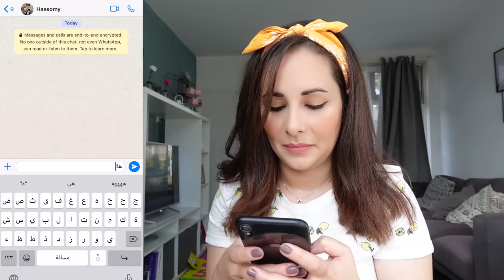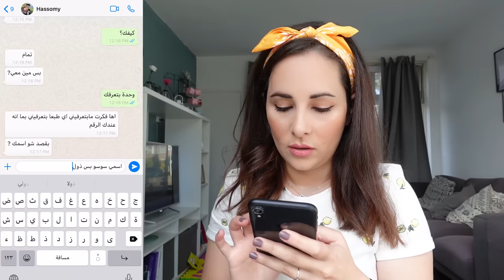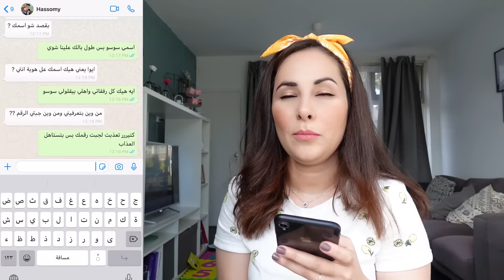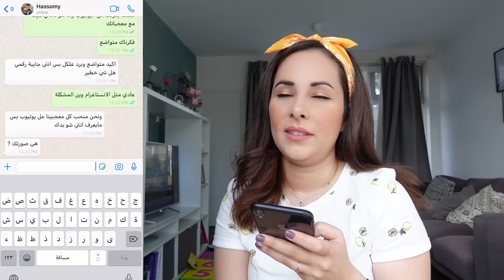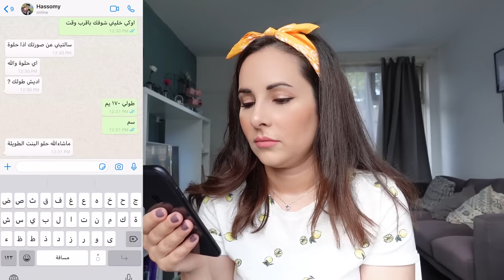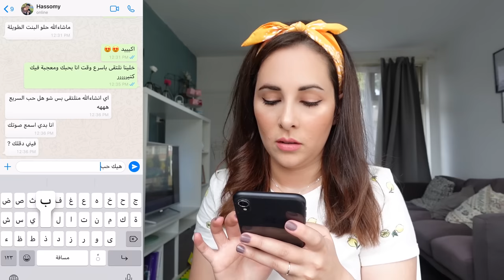اختبرت زوجي من رقم ثاني 😱 | حسام طلع خاين وقرر يلتقي فيها💔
بفيديو اليوم سويت اختبار الخيانة الزوجية واختبرت زوجي من رقم غريب واللي صار غيرمتوقع ابدا شوفوا الفيديو حتى تعرفوا  ❤️❤️

اختبرت زوجي من رقم غريب😱 وطلع خاين💔
اختبرت زوحي من رقم غريب 😱 شوفوا شو صار
اختبرت زوجي من رقم تاني
اختبار الخيانة/ معقول تكون هي نهايتي مع زوجي